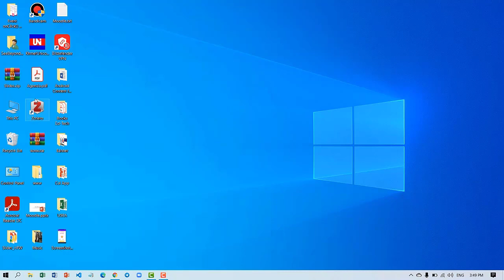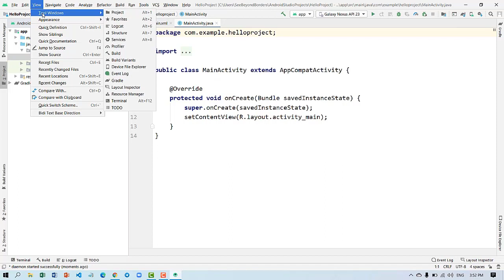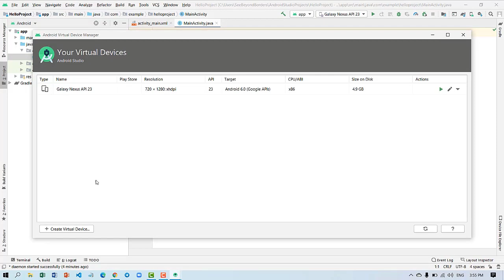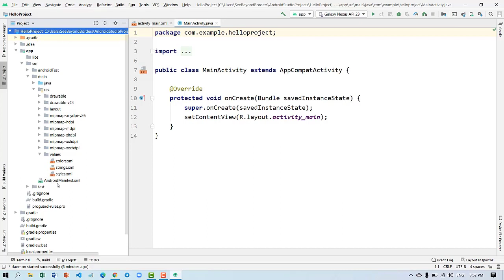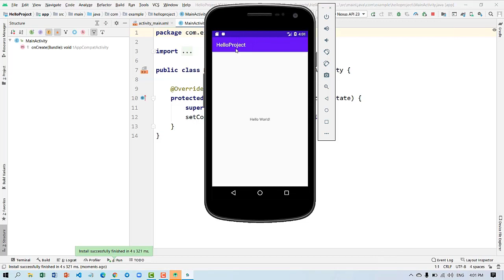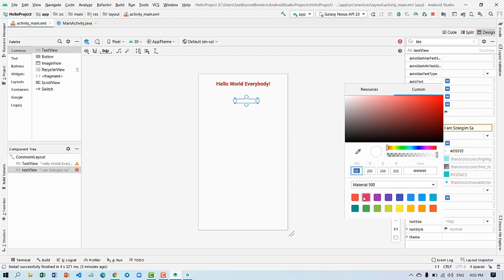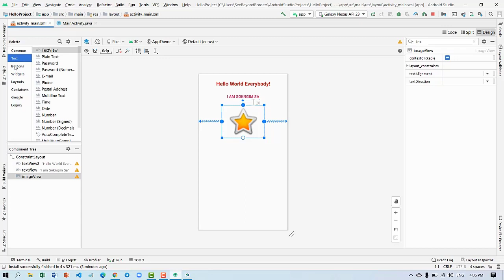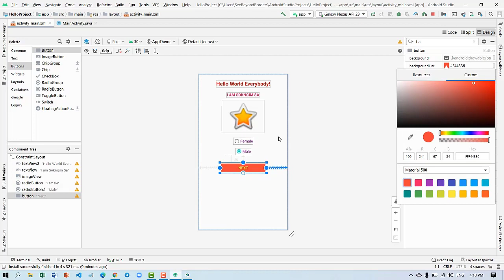1. Getting Start with Android Studio || HelloProject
This video introduces how to use Android Studio IDE for developing Android projects ( such as Toolbar, Navigation bar, Project Panel, Editor, Logcat, and Terminal)  and design the hello project.